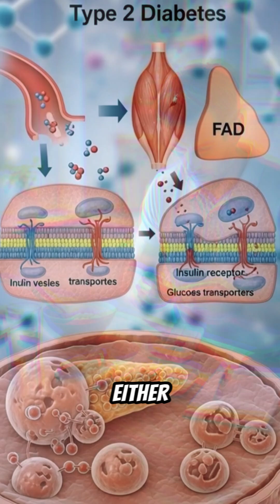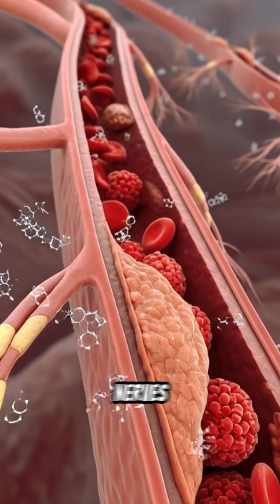Diabetes Explained Simply: What’s Really Happening Inside Your Body#health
Diabetes affects millions of people worldwide, yet many don’t truly understand it.
At its core, diabetes is a problem with insulin — the hormone that helps move sugar from your blood into your cells so your body can use it as fuel.